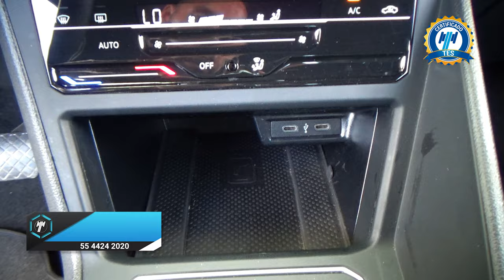Volkswagen / Nivus / 2023 - 29917